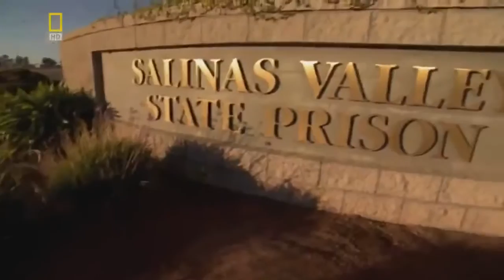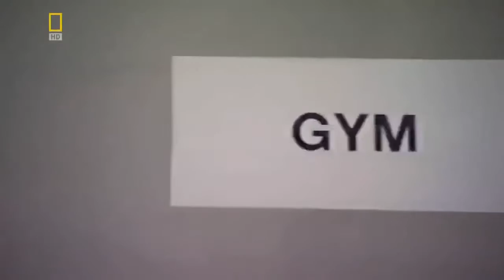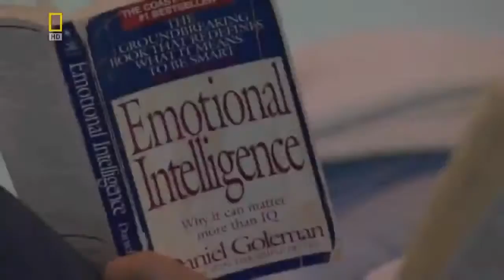Gangs in Prison The War National Geographic Documentary 2015